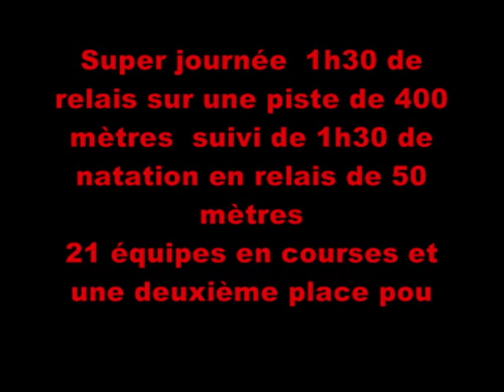Meeting de la ligue de Bourgogne 2010 MACON jeune's